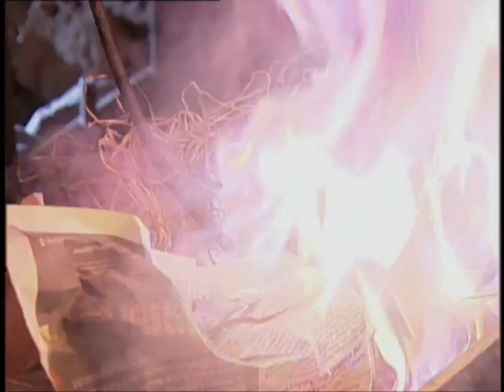Die schönsten Momente - Laura und Alexander Teil 5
Alfons und Hildegard bekommen Post von Laura und Alexander aus Brüssel. Für Alfons Anlass genug, sein Fotoalbum heraus zu suchen und gemeinsam mit Hildegard in alten Erinnerungen zu schwelgen.
Im diesem großen „Sturm der Liebe"-Special erinnern sich der Portier des Fürstenhofs, Alfons Sonnbichler, und seine Frau Hildegard an die romantische Liebesgeschichte zwischen Laura Mahler und Alexander Saalfeld: an die erste Begegnung der beiden in München und dem unerwarteten Wiedersehen im oberbayerischen Nobelhotel "Fürstenhof", wo Laura als Küchenhilfe anfängt und feststellen muss, dass Alexander nicht nur ihr Chef ist, sondern auch verlobt mit der schönen und reichen Katharina ...
So können „Sturm der Liebe"-Fans noch einmal mit dabei sein, wenn Laura im Kampf um ihr Glück in spannende Intrigen und dunkle Geheimnisse verwickelt wird. Vom ersten Magic Moment bis zur großen Traumhochzeit - die schönsten und dramatischsten Momente aus den ersten 313 Folgen „Sturm der Liebe".